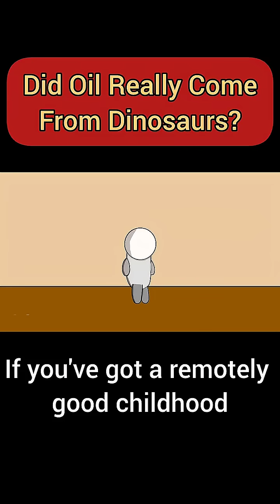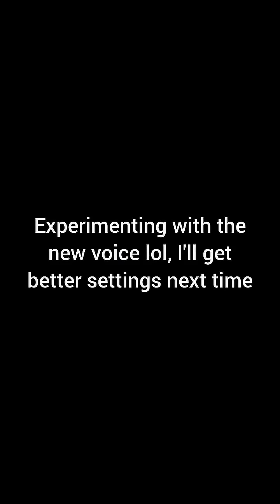Where Does Oil Really Come From??? (Not Dinosaurs)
ass video for my standards

Are you willing to donate for my effort to make entertainment for you? 🫵